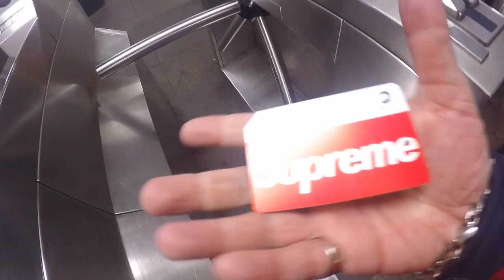FREE GIFT FROM SNKR FLEA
USE MY DISCOUNT CODE ‘WAVY’ 25% OFF

ALWAYS USE DISCOUNT CODE "WAVY